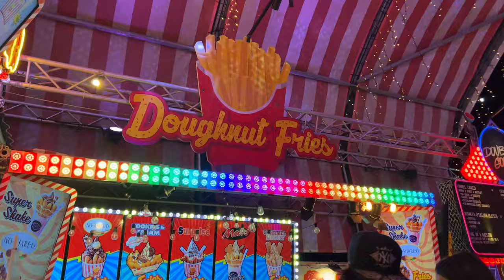Eat Street Northshore Brisbane 🇦🇺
Eat Street North Shore is a pretty cool place to visit with a wide variety of food options.@singhsukhraj